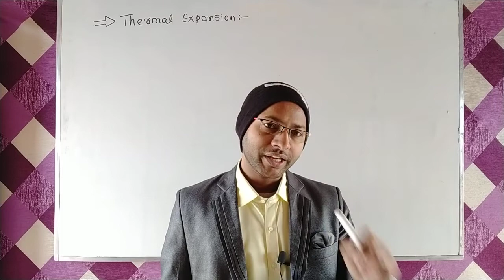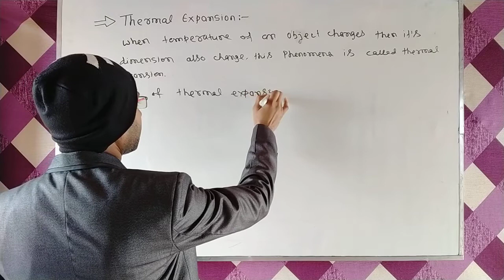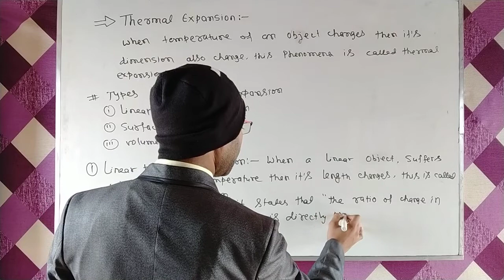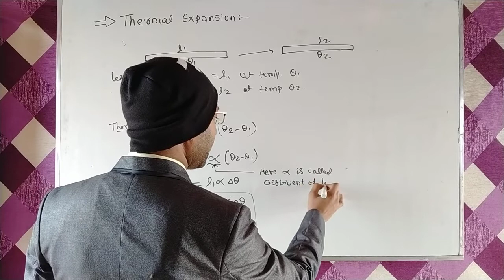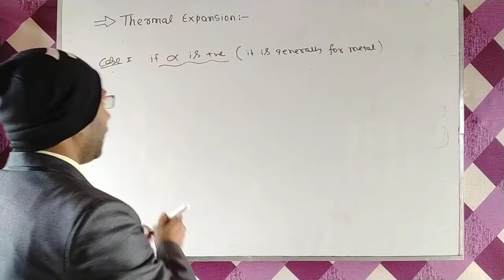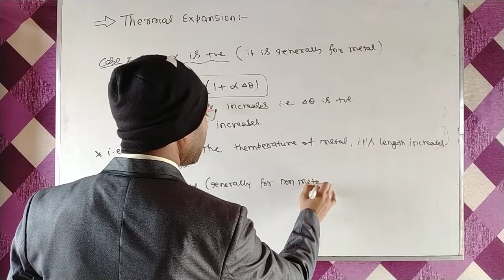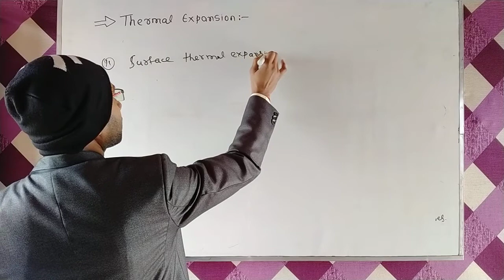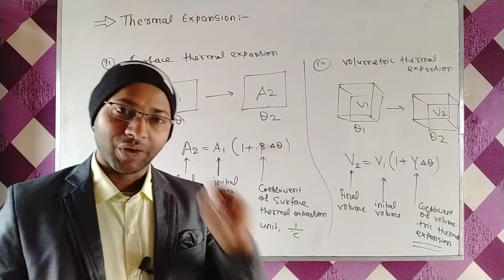Thermal expansion || linear, surface and volume thermal expansion.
A superior institute for XI,XII,NEET,JEE MAINS and Advance
Main branch - MIT exchange gate bairiya muzaffarpur Bihar.